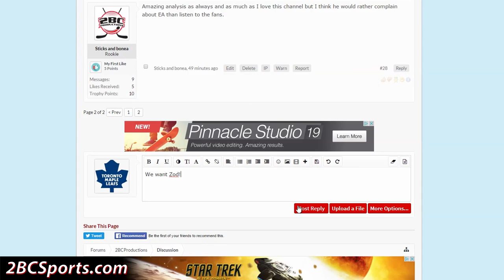Playoffs Round One Games 3&4 - NHL 17 - Be A Pro ep. 62